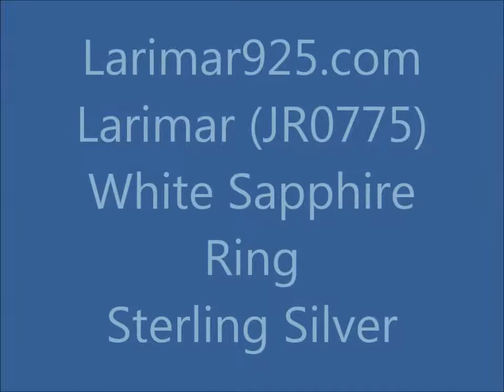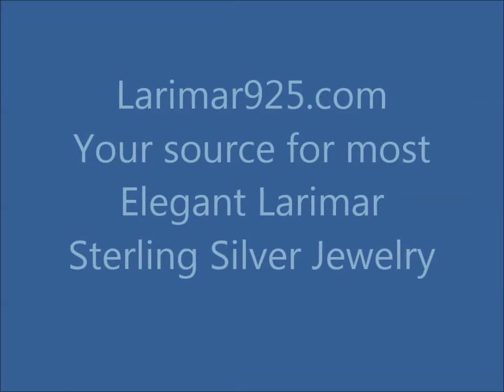Ring larimar Clear JR0775